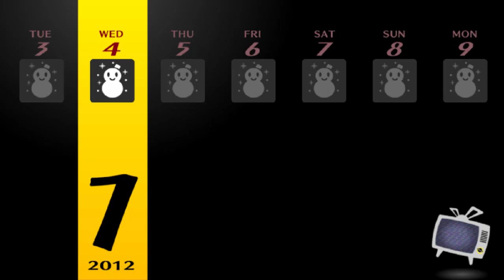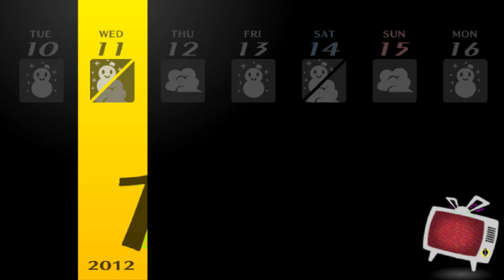ULTIMATE PERSONAS - Let's Play - Persona 4: Golden - 52 - Walkthrough Playthrough